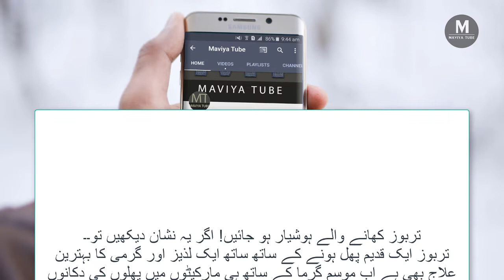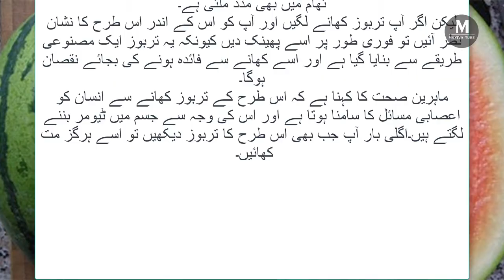تربوز کھانے والے ہوشیار ہو جائیں! اگر یہ نشان دیکھیں تو۔۔